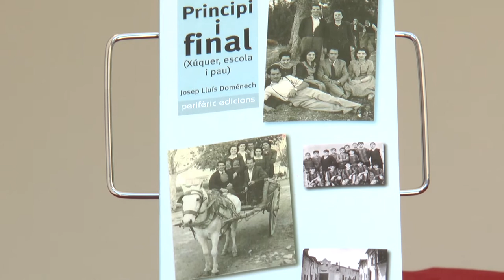Fira del Llibre 2016 | Josep Lluís Domenech - "Principi i final"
L'acadèmic de l'AVL Josep Lluís Domenech ens presenta el seu poemari "Principi i final", publicat per Perifèric Edicions.